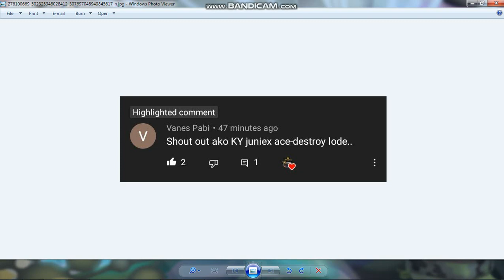(CFPH) Unlock Gatling-Wild Shot Abyss [Ice-Ruby-Gold]